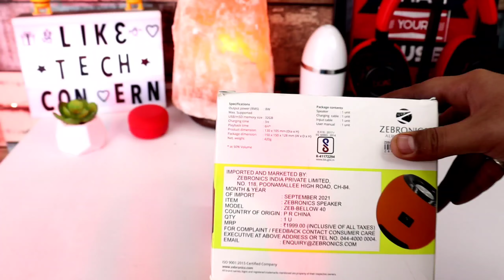Zebronics Zeb Bellow 40 Bluetooth speaker review | Bluetooth speaker under 1000 | BUY or NOT?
Zebronics zeb bellow 40

Other Bluetooth speaker
🔴5w Bluetooth speaker

Mivi roam 2

Noise Vibe

Mivi play

mi outdoor Bluetooth speaker

Mivi roam 2

Noise Vibe

Mivi play

Camera- Canon 200D II with 18-55mm, 55-250mm lens

 Light- Godox SL-60W 60W

Tripod 1

Tripod 2

Laptop-
asus rog g731gt(i7 9th,17.3 inch
Other Gaming Laptop

Bluetooth speaker, Best bluetooth speaker, bluetooth speaker review, zebronics bluetooth speaker, zebronics Zeb Bellow 40, zebronics Zeb Bellow 40 Bluetooth speaker,